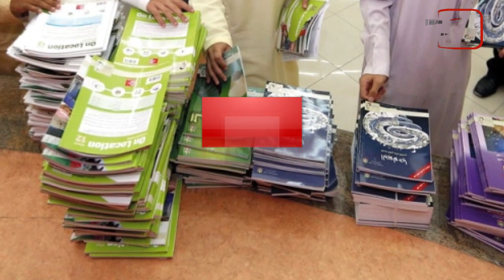سرخط خبرها: چهار شنبه 21 دیماه 1401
۱- دعوت از دولت امارات به افزودن سیره اهل بیت علیهم السلام به متون درسی
۲- دیدار مدیر دفتر مجموعه رسانه ای امام حسین علیه السلام در نجف اشرف با دبیرکل مسجد سهله
۳- هتاكی شارلی ابدو به نظام ولايت فقيه
۴- کشته شدن ۶۱ سنی تندروی الشباب در سومالی
۵- آیت الله العظمی شیرازی دام ظله: حق قانون‌گذاری و حق حاکمیت مختص به خدای متعال و چهارده معصوم علیهم السلام است لذا قوانینی که حکومت‌ها وضع می‌کنند اگر از قرآن و عترت پیامبر صلی الله علیه و آله گرفته نشده باشد مشروعیت ندارد